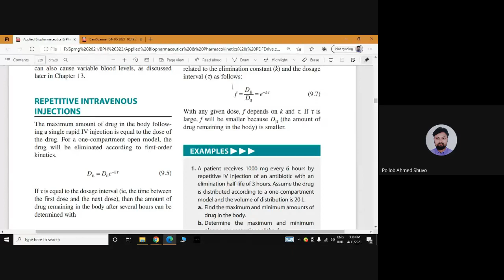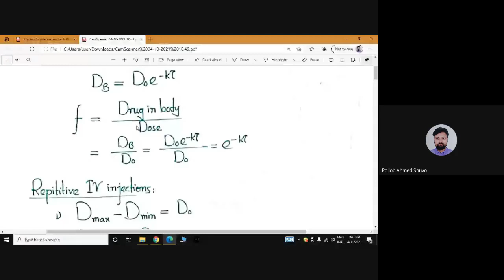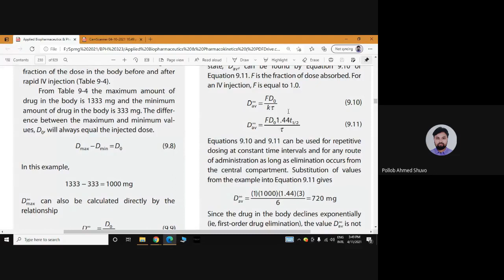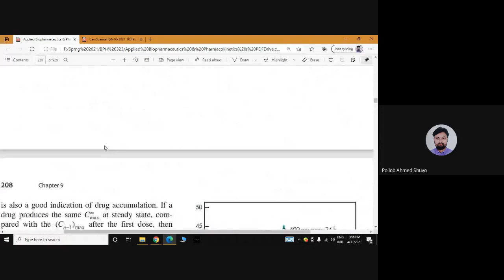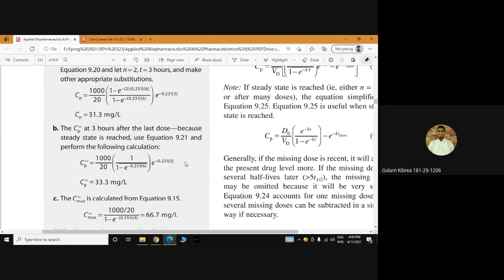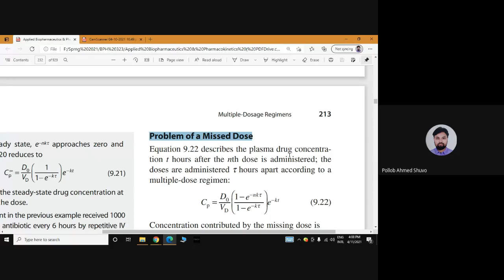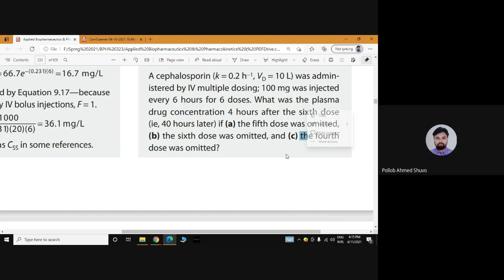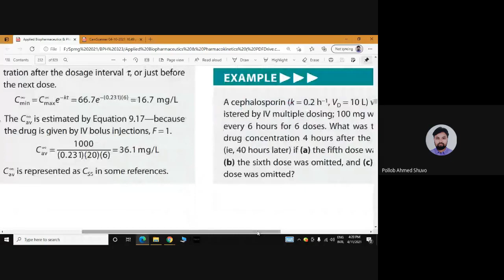Multiple Dosage Regimens Lecture 2